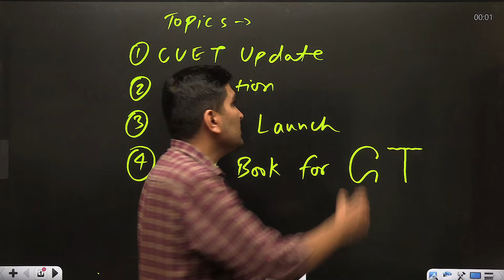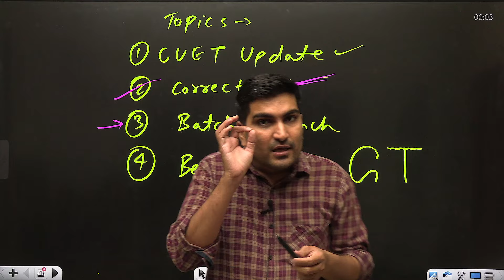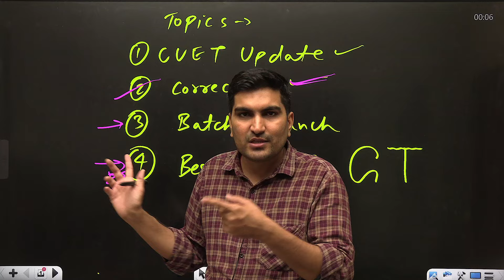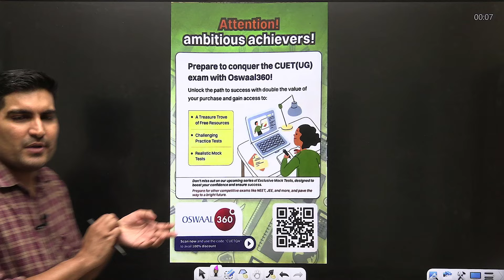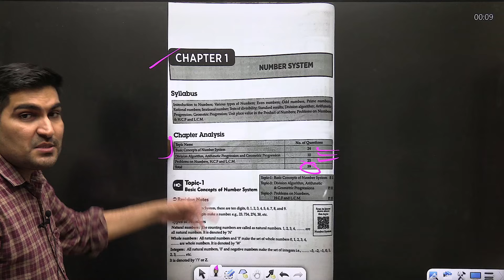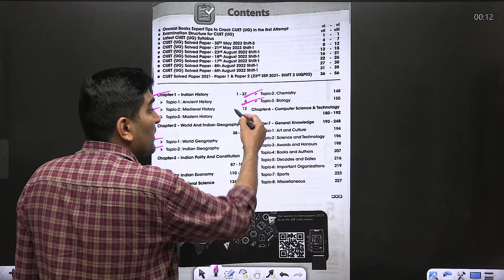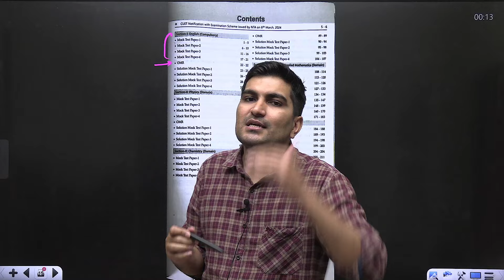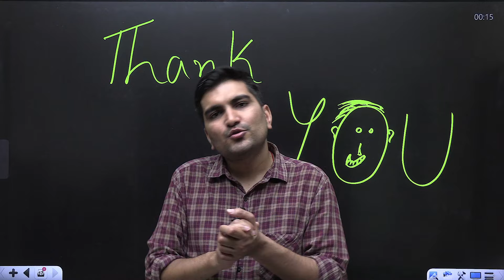CUET Biggest Update 🔥GIVEAWAY🔥| Best Books | Course Launch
Theory and Question books

Mock Test Papers Combo -

In this video I've discussed about updates regarding CUET, Batch launch and best book for CUET GT. I've tried to make study with fun and made an angle of entertainment. Notes will be available on my telegram channel.

Channel -